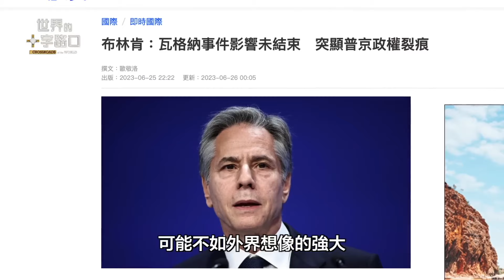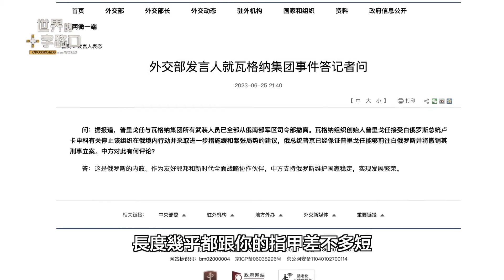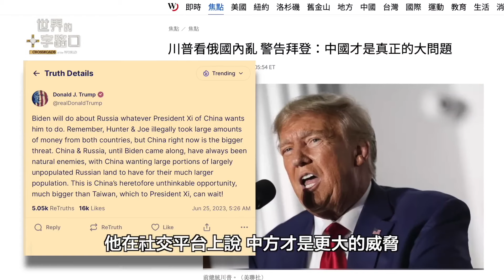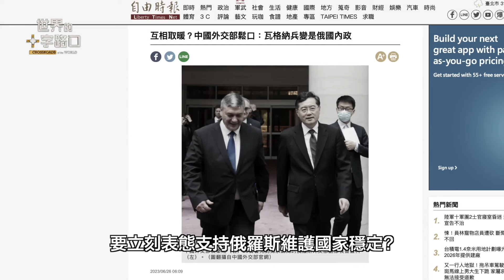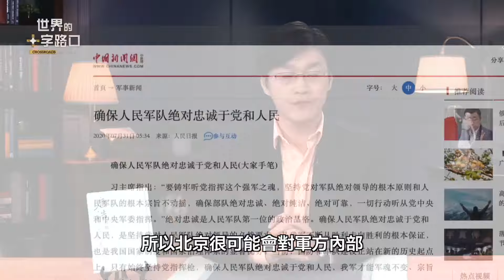[短版] 俄兵變影響中共政權以及台灣安全？｜唐浩視界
俄羅斯兵變事件雖然不到24小時迅速落幕，但是瓦格納領導人普里戈津至今行蹤成迷，他發動兵變的真實動機是什麼？這場兵變為何曝光了普京政權脆弱危機？俄烏戰爭還能打多久？俄羅斯為什麼要急著第一時間向中共求助？瓦格納兵變又對中共入侵台灣帶來哪些預警和恐懼？本集節目，與您探討。

🎯 00:00 2023年6月27日 影片
🎯 04:30 影響一：普京政權內部分裂 俄烏戰爭難持久
🎯 06:18 影響二：俄擔憂北京跳船 國際聚焦中共黑手
🎯 08:05 影響三：北京擔憂普京垮台 西北防線坍塌
🎯 09:06 影響四：北京「武統」台灣 兵險危機重重
🎯 12:08 影響五：中共真實支持度 將赤裸曝光

⭕️ 請關注「世界的十字路口」：
江夜泊

碧瀑飛花玉泉流
山出月輪孤夜舟
生世緣怨酹風醉
挂席航宇別千愁

瓦格納兵變，曝普京政權裂解？俄兵變預示：習近平侵台灣恐被推翻？俄急向北京求救，反促國際圍剿中共？（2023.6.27）｜世界的十字路口 唐浩

瓦格納兵變，曝普京政權裂解？俄兵變預示：習近平侵台灣恐被推翻？俄羅斯為什麼要急著第一時間向中共求助？（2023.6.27）｜世界的十字路口 唐浩